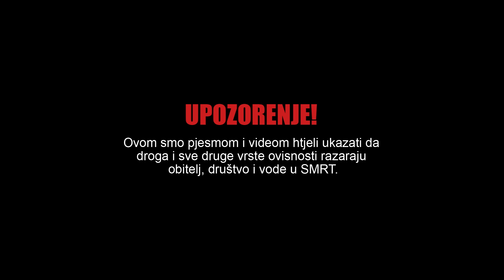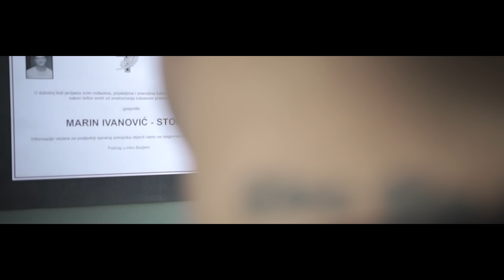STOKA - STARA ŠKOLA KREKA (OFFICIAL VIDEO)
Video by ClubTV
Directed by Matej Matijević & Marin Ivanović - Stoka
Camera by Goran Janković
Instrumental: Goran Kovačić
Recording, mix & mastering: RedRecordsStudio 2014